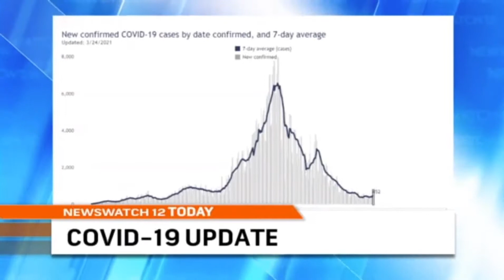WJFW NewsWatch 12 Today open (3-25-21)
From Rhinelander with Peter Dubois and Sierra Whaley.
First day with new graphics and theme.